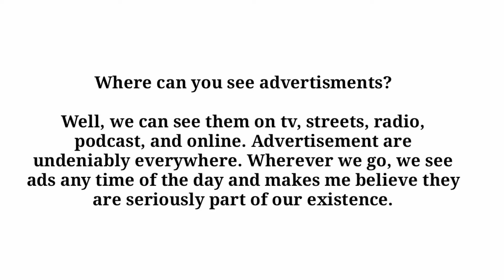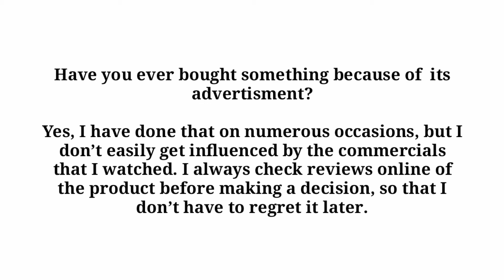Makkar ielts speaking pdf September to December 2022 | advertisements ielts speaking part 1